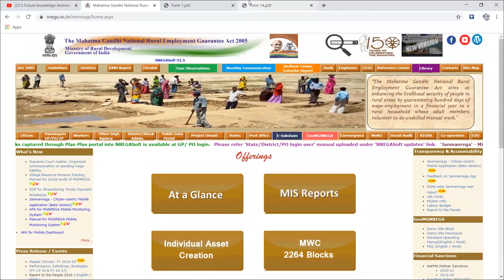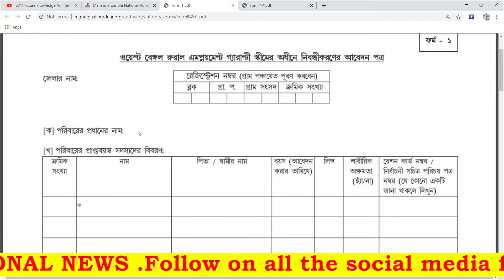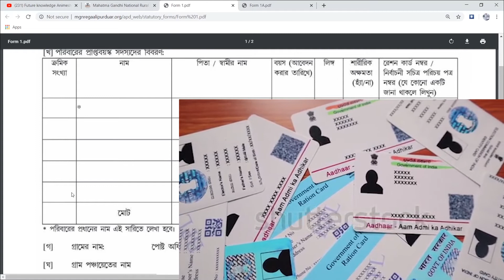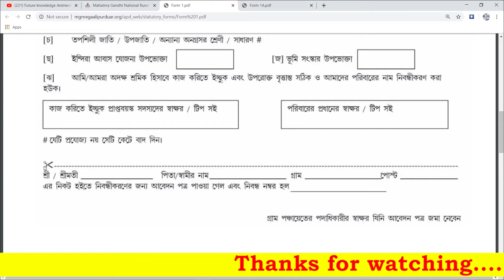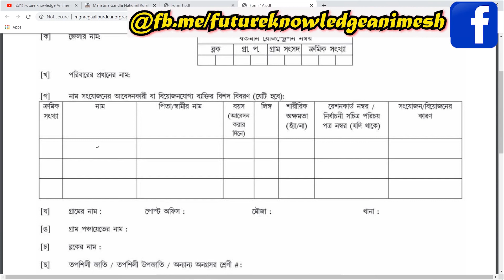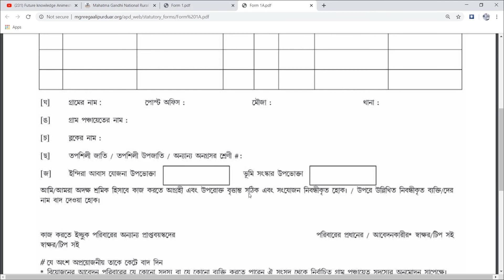Job card ll How to make job card ll job card এর আবেদন কিভাবে করবেন? || By Future knowledge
***Mahatma Gandhi National Rural Employment Guarantee Act (MGNREGA) aims at enhancing the livelihood security of people in rural areas.

Telegram. Link- Future knowledge:Animesh De
Future knowledge
futureknowledge